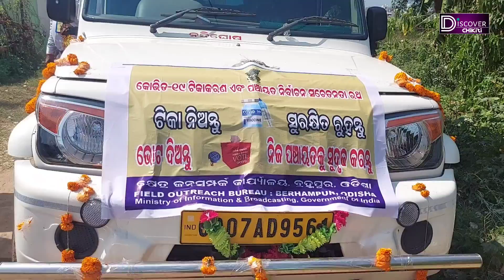କ୍ଷେତ୍ର ଜନ ସମ୍ପର୍କ କାର୍ଯ୍ୟାଳୟ ତରଫରୁ ସଚେତନତା କାର୍ଯ୍ୟକ୍ରମ